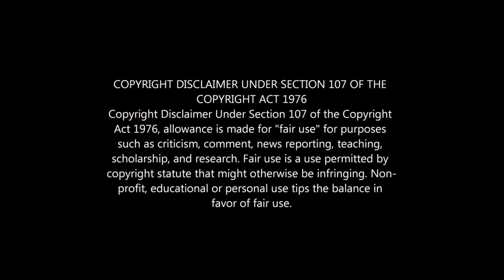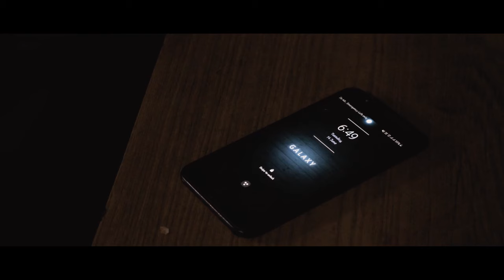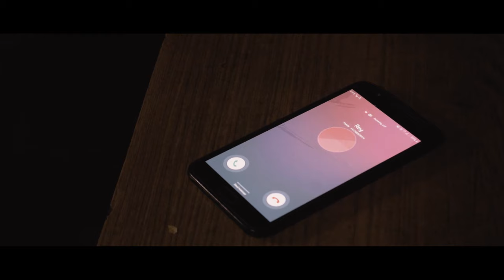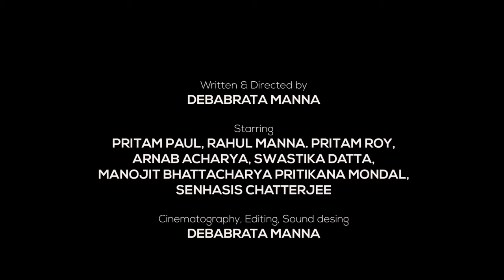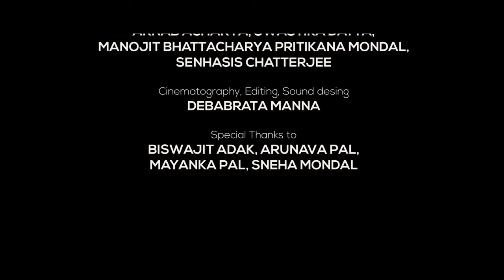Bhagses The Conclusion | Thriller comedy short film | Struggling crew production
Credits

Debabrata Manna
Starring
Pritam Pal, Rahul Manna, Pritam Roy, Arnab Acharya, Swastika Datta, Pritikana Mondal, Manojit Bhattacharya, Snehashis Chatterjee
Cinematography & Editing & Sound Design
Debabrata Manna

Biswajit Adak, Arnunava Pal, Mayanka Pal, Sneha Mondal, Pritam Giri, Tuhin Pal